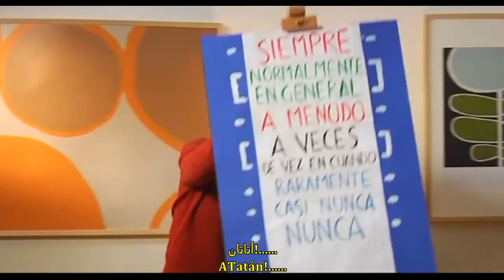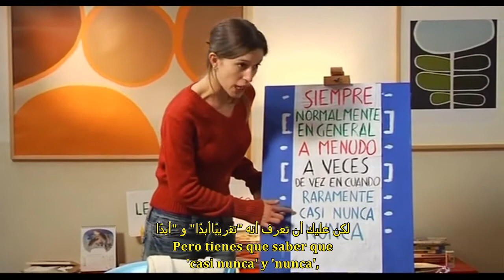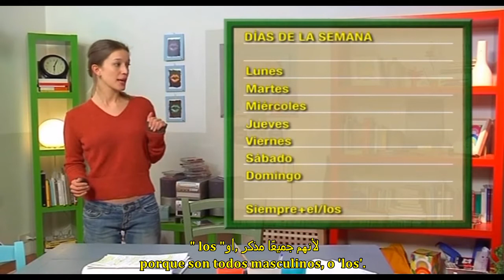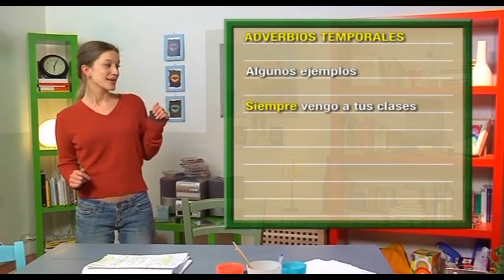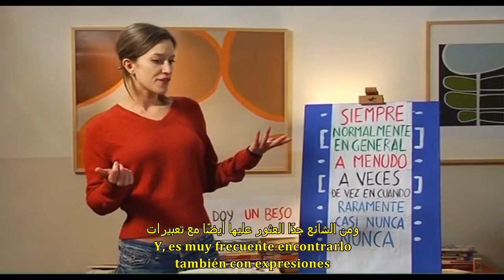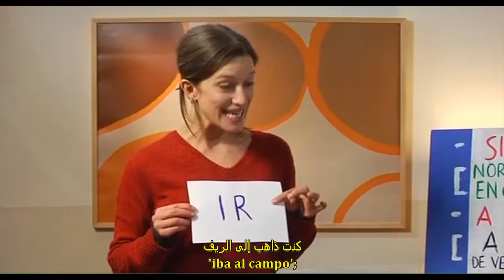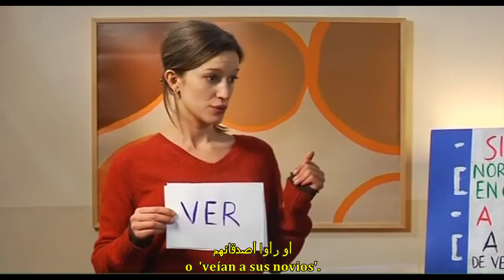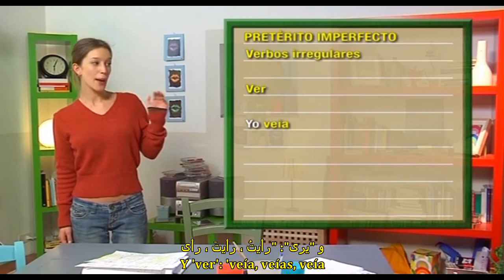مسلسل الرائع لتعلم اللغة الإسبانية حلقة 12 \learn spanish with spanish serie ep 12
مسلسل الرائع خصيصا لتعليم اللغة الإسبانية
learn spanish with spanish serie
مسلسل تعليمي الرائع
 disfruta aprender español con este serie de español

تعلم واستمتع

مسلسل تعليمي مخصص لتعلم اللغة الإسبانية
تعلم القواعد
تعلم المفردات

تعلم واستمتع

مسلسل تعليمي كوميدي بالإسبانية

تعلم اللغة  الإسبانية مع مسلسل  الكوميدي extra إسباني حلقة 4